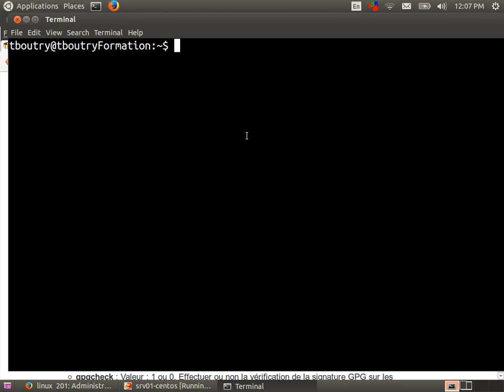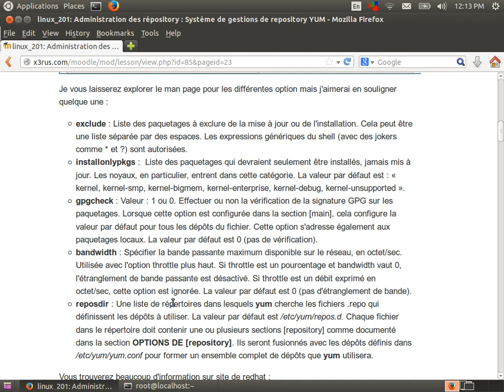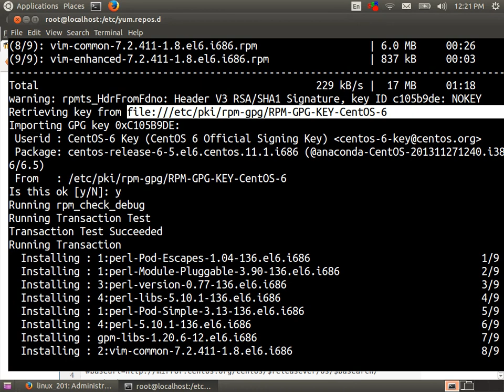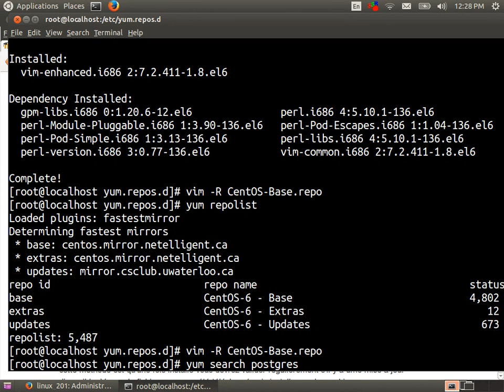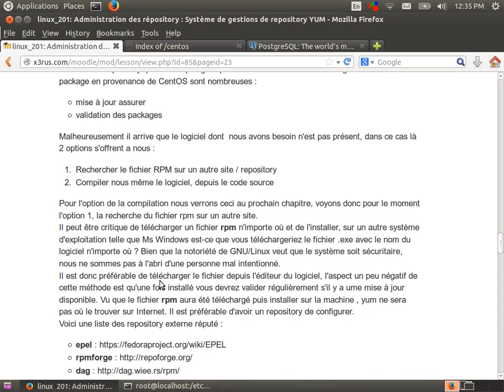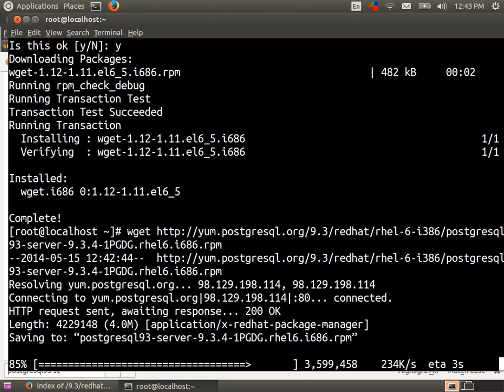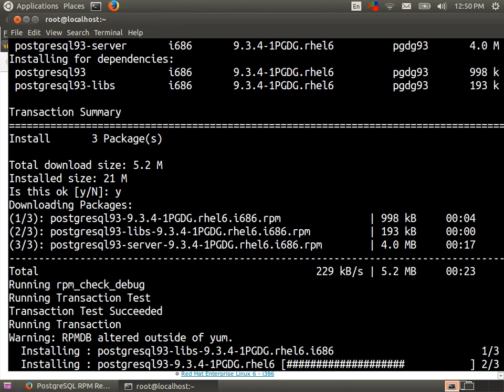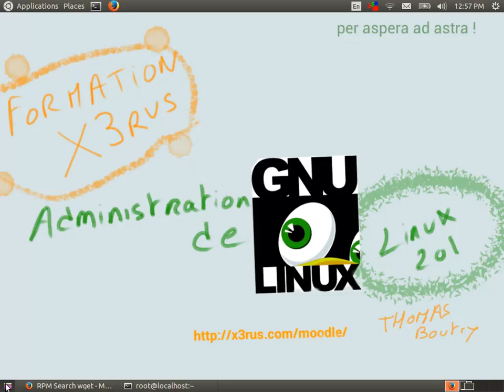Administration de GNU/Linux (Linux201 cours 8)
Contenu du cours :
* Configuration du système de répository yum
* explication sur les packages rpm